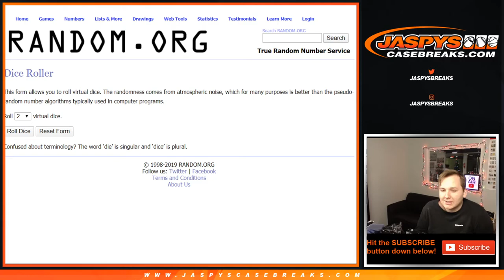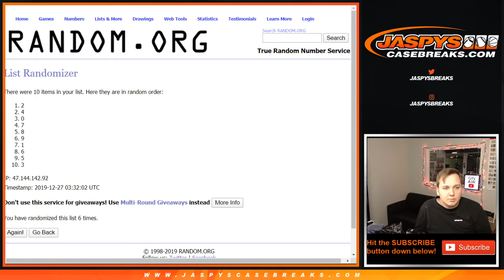12/26 - 2019 Obsidian 9-Team RNB Randomizer Video #10 PYT